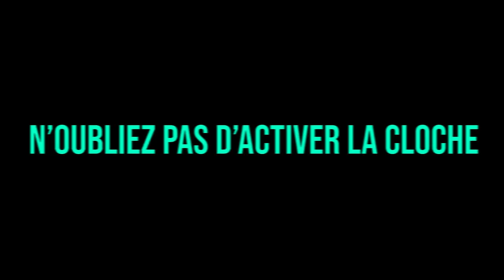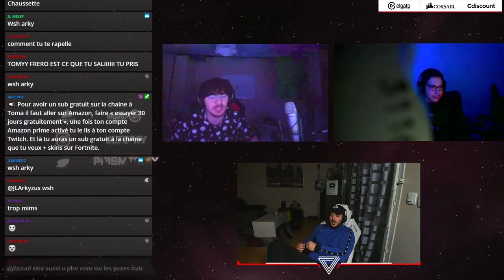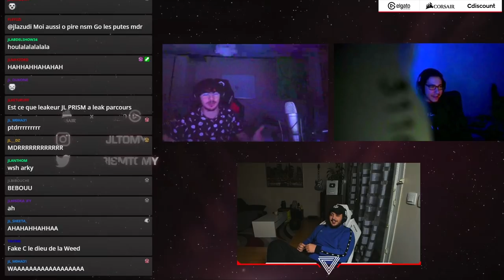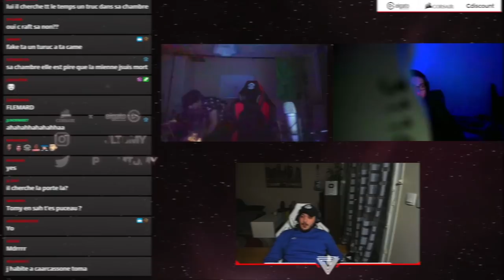WALID SÈME LES FLICS (300 qi), BICHOU DANSE AU COMICO !!(best of gta rp)